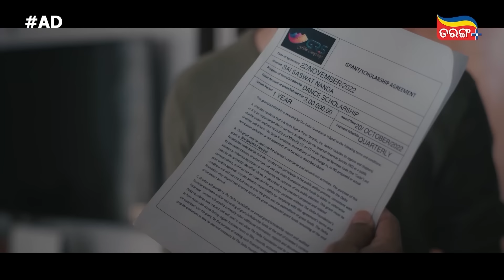ବେତାଳଙ୍କ ପରି ପଛରେ କାଇଁ ପଡିଚ | Tu Raja Mu Rani | Ep - 152 | 27th Nov 2024 | Best Scene | Tarang Tv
ବେତାଳଙ୍କ ପରି ପଛରେ କାଇଁ ପଡିଚ ...